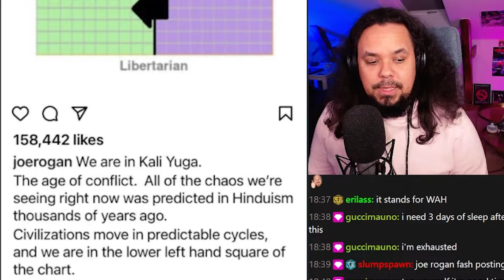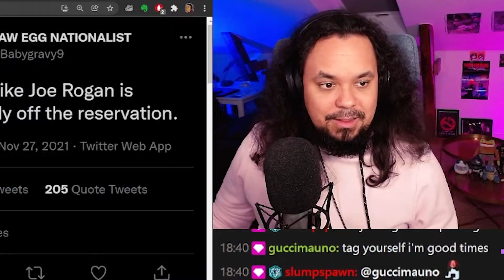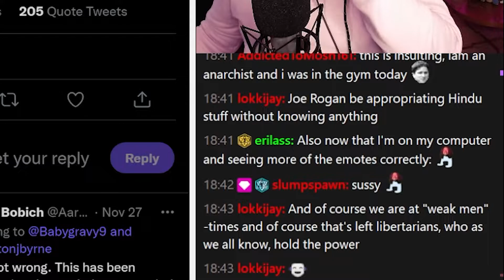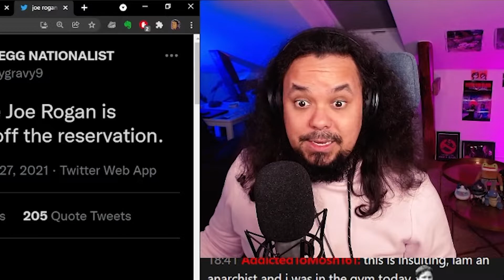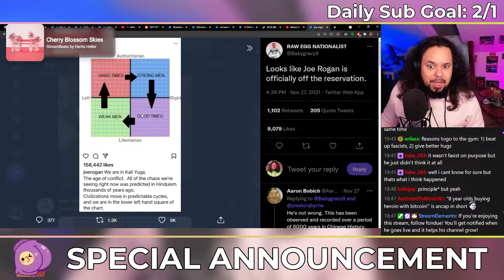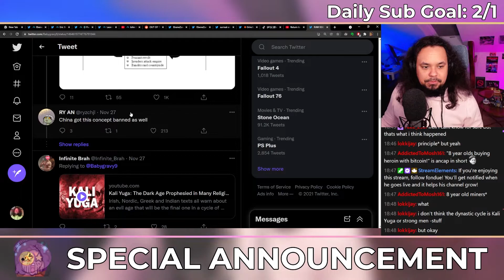Joe Rogan doesn't understand THIS thing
Joe Rogan posted a simply baffling image on Instagram which said something I really don't think he meant to say. He promoted some horrible beliefs unknowingly and I think it can be very damaging. Joe Rogan doesn't understand this!

I wish people like Joe would be more mindful of how they use their huge platform.

I stream on Twitch every Monday, Wednesday, and Friday at 5PM CET!